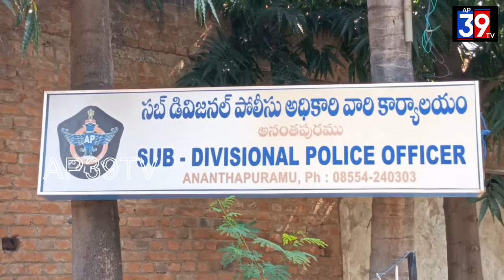E. ఈ చలానా పేరుతో ఆటో డ్రైవర్లను వేధించడం వెంటనే నిలుపుదల చేయాలి. AITUC జె రాజారెడ్డి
E. ఈ చలానా పేరుతో ఆటో డ్రైవర్లను వేధించడం వెంటనే నిలుపుదల చేయాలని అనంతపురంలో AITUC మరియు ఆటో డ్రైవర్ల యూనియన్ ఆధ్వర్యంలో ర్యాలీ నిర్వహించి DSP కీ వినతి పత్రం అందజేశారు. ఈ కార్యక్రమంలో ఏఐటీయూసీ నాయకులు జె రాజారెడ్డి, ఆటో యునియన్ సంఘం నాయకులు, ఆటో డ్రైవర్లు పాల్గొన్నారు